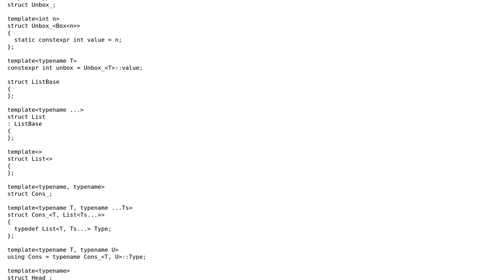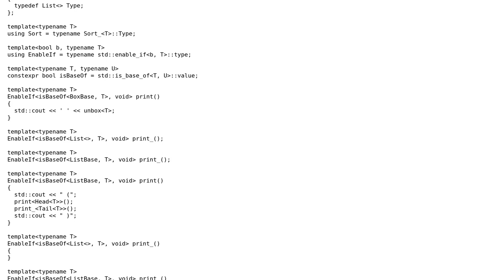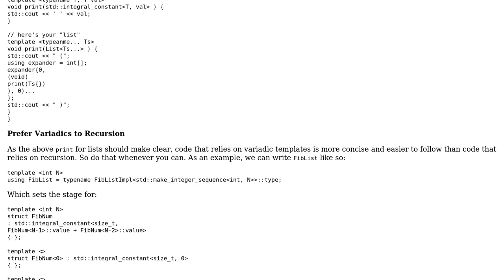Implementing the basic elements of functional programming with C++ templates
With thanks & praise to God, and with thanks to the many people who have made this project possible! You are responsible for your own actions.